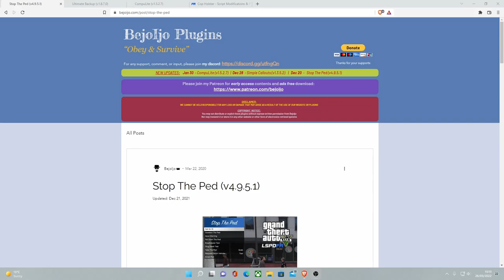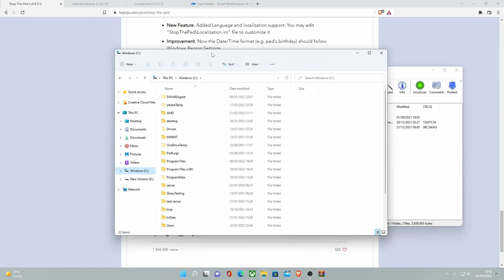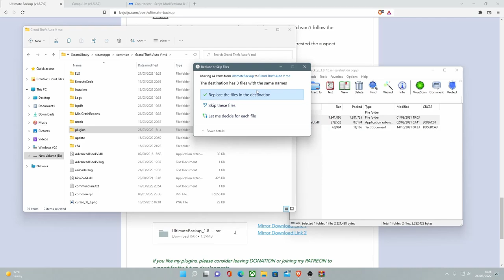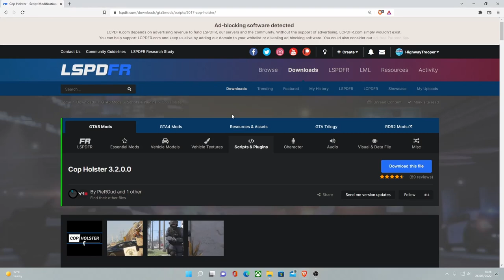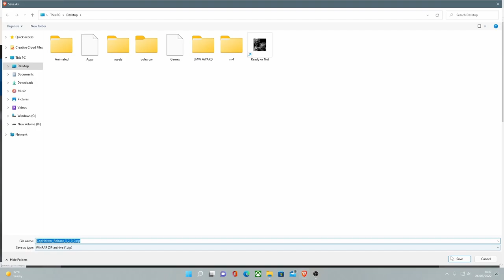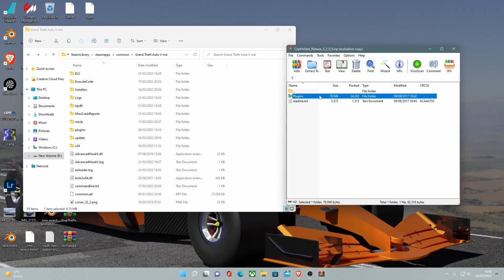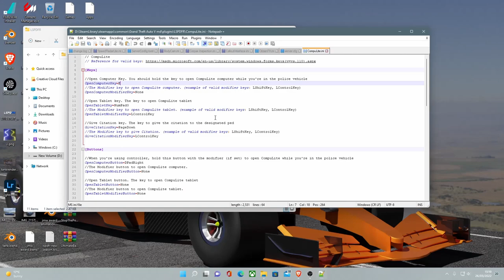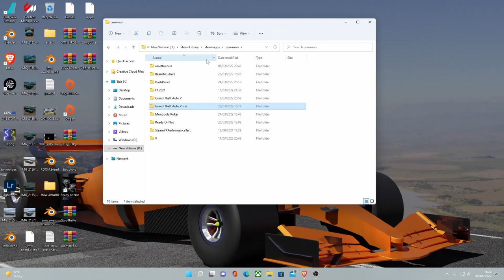How to install Plugins into LSPDFR | GTA 5 MODS | Stop the ped, Ultimate Backup and Compulite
How to install Ultimate Backup, stop the ped and Compulite and Cop Holster to GTA 5 MODS LSPDFR

Downloads-
1